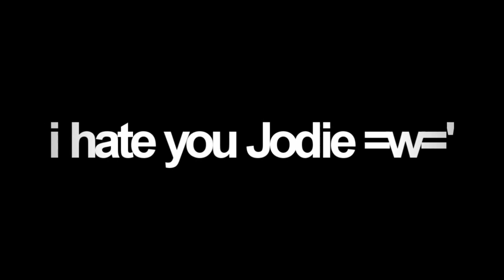[SKS] Gangsta Sexy .//Gilbert Nightray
Holy Duck.
THIS ASSHOLE HAS BALLS ;DD
//shot

UGH! Jodie made me do this =w= I had no inspiration so she told me to do a happy video {THEY'RE LIKE, IMPOSSIBLE} Then, she ICed me -.- So i had no choice. So here, hope yyou're happy CAUSE I AM 8D
AHAHAHAHAHAHAHAHAHAHAHAAH gilbert.. :3
-smugface-
Love you Jodie! Thanks for making me do this :D I learned alot ;)